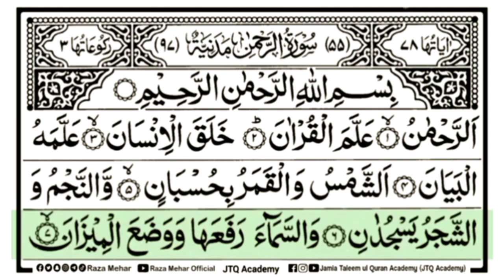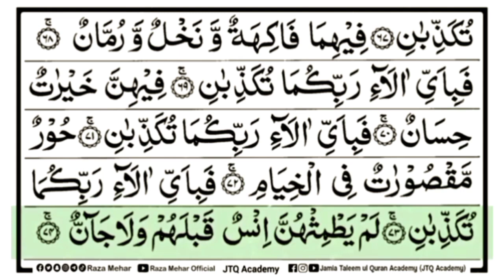Surah Rehman Full | Shiekh AbdurRahman Sudais | With Arabic Text (HD) | Episode 0104 | سورة الرحمن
Surah Rehman Full | By Shiekh AbdurRahman As-Sudais | With Arabic Text (HD) | Episode 00104 |  سورة الرحمن

HADITH

(AL-BUKHARI)

Sūrat ar-Raḥmān (Arabic: سورة الرحمان‎, "The Most Merciful") is the 55th sura of the Qur'an with 78 ayats.

Surah RAHMAN
Surah Rehman recitation tv hd
Surah Rehman recitation